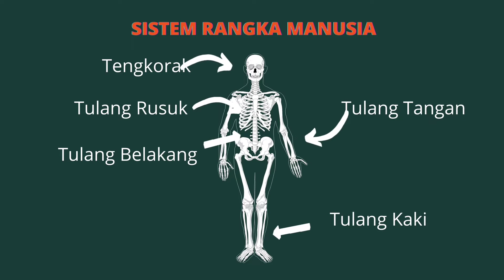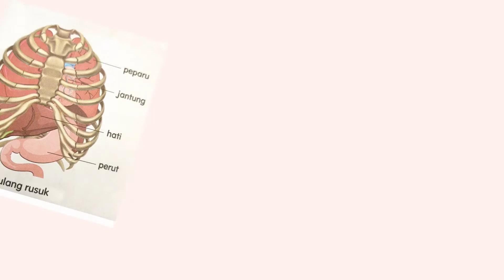SISTEM RANGKA MANUSIA DAN FUNGSINYA